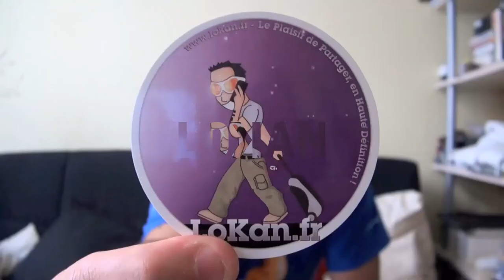Test de la Mophie Juice Pack Plus